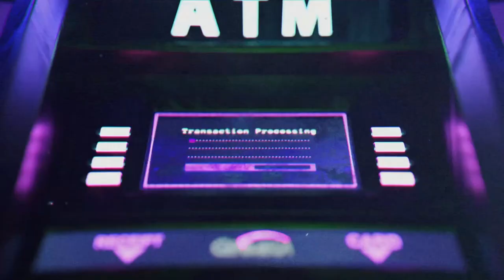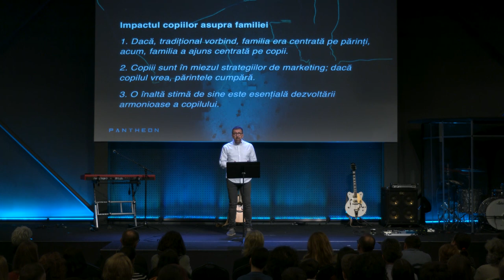Pantheon / Copiii / Rei Abrudan